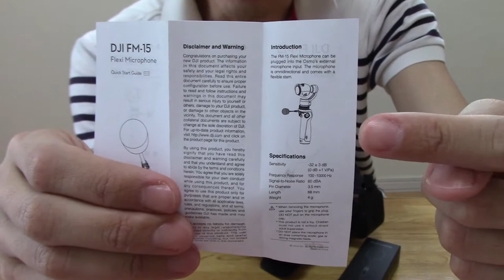【音質実験】 DJI FM-15 FlexiMic 一眼レフカメラに設置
外部マイク「DJI FM-15 FlexiMic」を一眼レフカメラに取り付けて、音質比較実験をしてみました。
①公園で撮影
②扇風機の風（弱・強）
実験に使った一眼レフカメラは、「Canon EOS Kiss X7i」です。
手軽な風切り音対策としては、お勧めの外部マイクです。

DJI OSMO DJI FM-15 フレキシブルマイクロフォン

★関連動画
【撮影機材】CANON　iVIS HF R700　後編　液晶保護フィルム　レンズ保護フィルター　(一眼レフCanon EOS X7iと撮影比較)